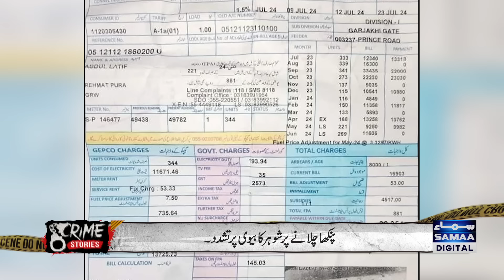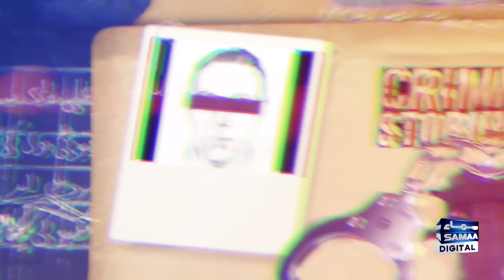Electricity Bill: Bhai ny Bhai Ka Qatal Kar Dia | Alarming Revelations | Crime Story | Samaa TV